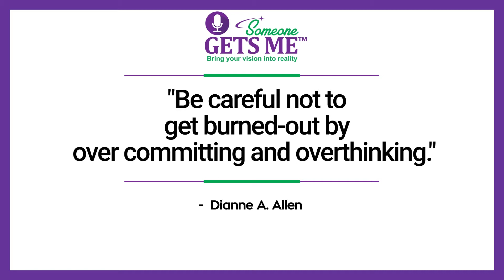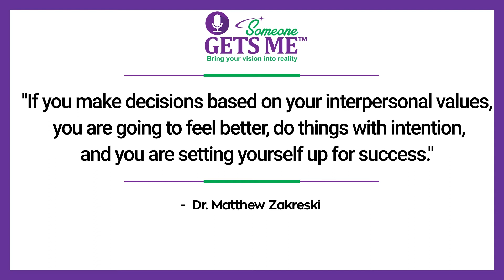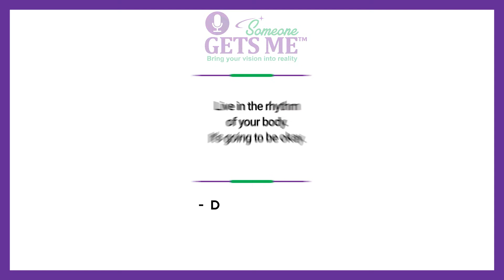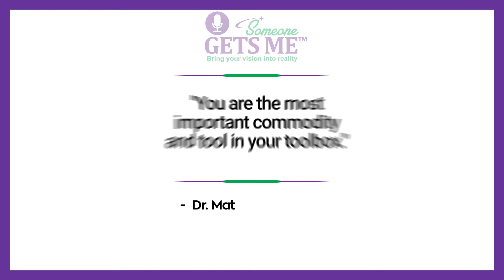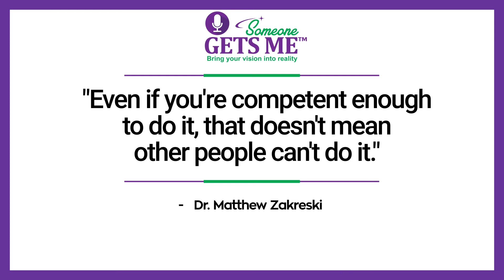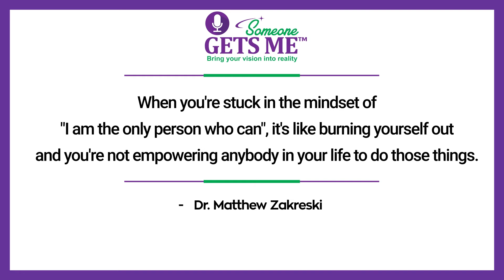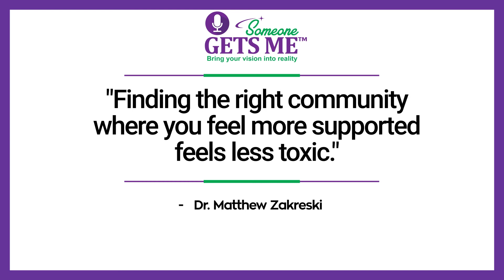Why Smart People Hurt Part 2 with Dr. Matthew Zakreski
Jennifer Lee said, "Be fearless in the pursuit of what sets your soul on fire." You may be one of the most intelligent people on earth, but at the end of the day, you want something that feeds your soul and moves you into an authentic direction. In this week's episode, we're going to continue learning more about smart folks and how they see the world differently.

Part One of ‘Why Smart People Hurt Part 2 with Dr. Matthew Zakreski’

Matthew Zakreski is a graduate of Widener University's Institute for Graduate Clinical Psychology in Chester, PA. During his time at Widener, he has specialized in working with children and adolescents in schools, outpatient, and inpatient settings.

He has worked with children in both individual and family therapy modalities, consistent with a systems approach to psychotherapeutic treatment. While at Widener, he also specialized in working with gifted individuals. To that end, he has collaborated with professionals already in the field and has presented about his work with the gifted at multiple conferences.

He is currently a Post-Doctoral Fellow at Evergreen Counseling and Psychological Associates in Conshohocken, PA. He is interested in working with people in multiple therapeutic contexts, both with therapy and assessment.

We ran out of time while discussing the first part of this topic because there's so much to learn about smart folks that we can apply to our daily lives. If you haven't listened to the first part, you may want to do that because you'll learn a little bit more about Matt, the other questions I asked him, and the exciting stories that he shared that will give you a fresh perspective.

So, most of us have experienced the feeling of being burned out because of over committing and overthinking. I asked Matt, "What would you say to the person struggling with that? What are your thoughts and proposed resolutions?" I'm fascinated with his response because, as a visionary leader, it's a big issue that even I realize. He says, "The world is never going to stop asking you for things. There's always another book to write. There's always another client. The best thing to do is decide based on your values and what's important to you. That gives your YES and NO more integrity." I agree with him because it makes people respect you more.

Part Two of ‘Why Smart People Hurt Part 2 with Dr. Matthew Zakreski’

Previously, we talked about the curse of competence where you have this mindset that says, "If I won't do it, no one else will."

Matt says, "The problem with this is you're setting up a situation where no one will do it. If you feel like you're the only competent person to do it, that doesn't mean other people can't do it in the future."

Matt has taken something off his plate during quarantine by teaching his two-year-old child to feed their cats. He's happy that he doesn't need to do it anymore. It's essential to remember that you're not the only person who can do certain things because you can empower other people to do it. There are better and more strategic ways to shift things. Perhaps, someone is doing something that they hate, but you love it, or vice versa.

Here's an interesting scene. He was once in a meeting with a very well-respected school psychologist when he got told, "You know what happens if we only talk about this kid's strength? He'll feel better about himself; he'll do better in school and make more friends!" We all want to be recognized for our exceptionality, right?

If you know someone with lactose intolerance, you don't tell them, "How dare your small intestine not digest lactose properly!" That would be a ridiculous thing to say. It's less toxic to have a supportive and welcoming community that appreciates diversity. Valuing the things we bring to the table and embracing our differences can help us move forward intentionally towards success.

This spontaneous interview with Dr. Matt offers a lot of WISDOM NUGGETS about many more topics: sleeping, creativity, the curse of competence, depression, and diversity! No matter where you are in the world, if this is something that resonates with you, I recommend you check out the whole episode. I PROMISE YOU, it's a must-have podcast episode worth listening.

How to Connect More with Matthew Zakreski

You have a vision inside to create something bigger than you. What you need are a community and a mentor. The 6-month Visionary Leader Program will move you forward. You will grow, transform and connect. msdianneallen.com

Join our Facebook Group Someone Gets Me

Follow our Dianne’s Facebook Page: Dianne A. Allen